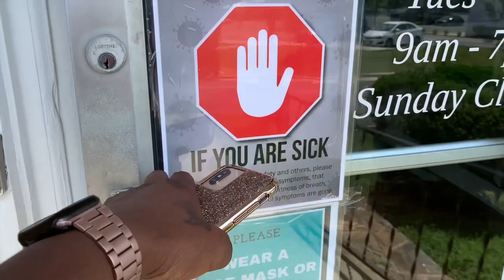The Journey Begins | The Last Supper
Ok so finally we have what you have been waiting for.
Let's take it back to the day prior to changing my lifestyle. This my last supper, in a better way to explain it! Join me as I have a quick fun day out getting ready to Smash my health goals.

(brand reviews, product reviews etc)

All donations go directly to our channel to make our content better for you guys!

If you are a subscriber and want to send a card or words of wisdom of support you can now send it to us.